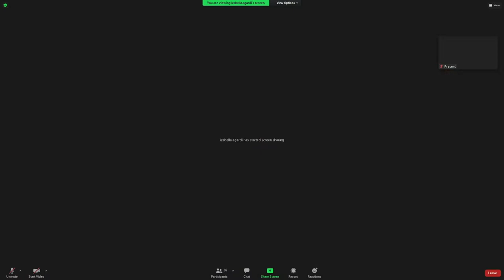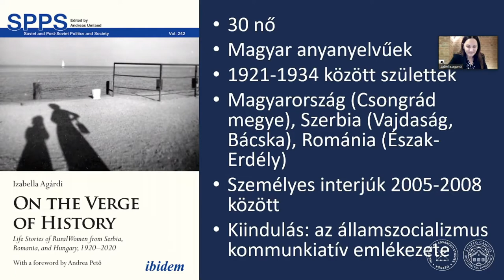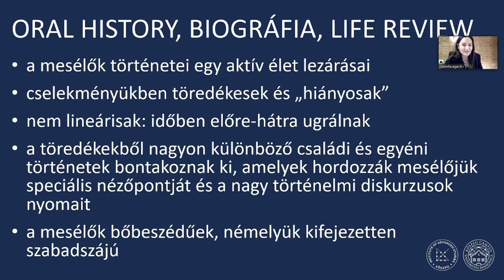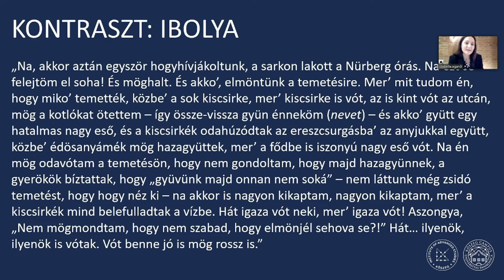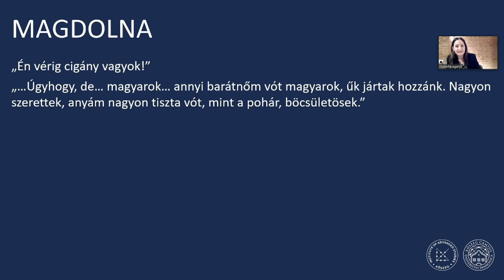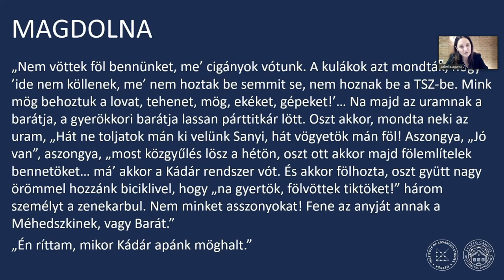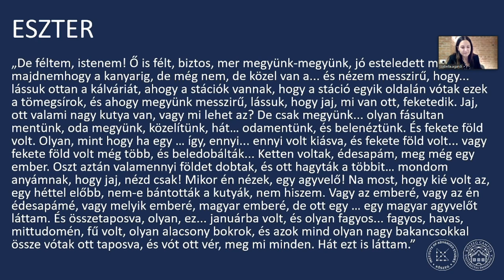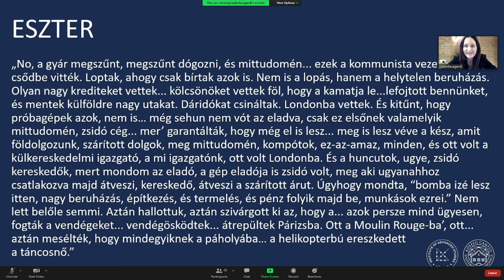A történelem peremén – A 20. század a vidéki magyar nők emlékeinek tükrében – Agárdi Izabella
Tudomány a kocsmában – Az FTI-iASK és a Pannon Egyetem Kőszeg Kampusz közös sorozata v

A történelem peremén – A 20. század a vidéki magyar nők emlékeinek tükrében

Előadó: Agárdi Izabella (történész, kutató FTI-iASK)

Időpont: 2021. november 29. hétfő 18.00 óra (CET)

Helyszín: Online közvetítés az FTI-iASK Facebook-oldalán és Zoom platformján